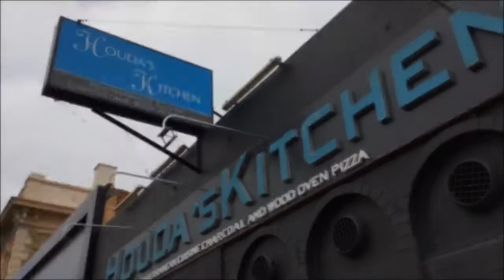ALCASA April 2017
ALCASA's Big Day Out at Houda's Kitchen on Sunday 30 April. Lots of fun making مناقيش and eating them!

Video production Yadura Design Studio